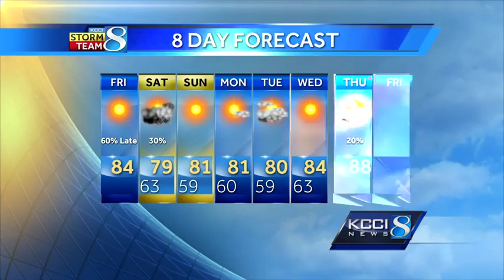KCCI meteorologist sprinkles forecast with doughnut jokes